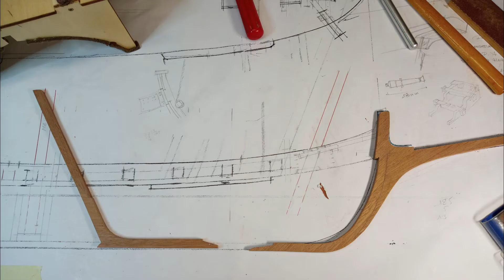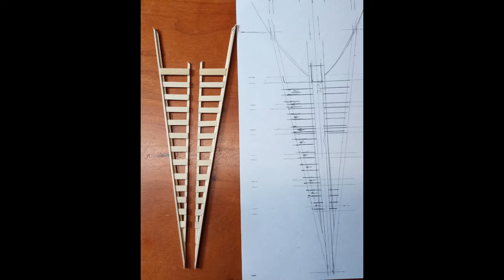Jabeque (R Estradera)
Construcción de un modelo de jabeque sarraceno.